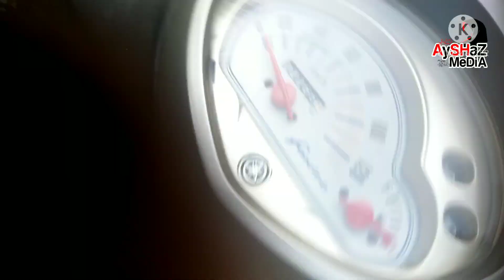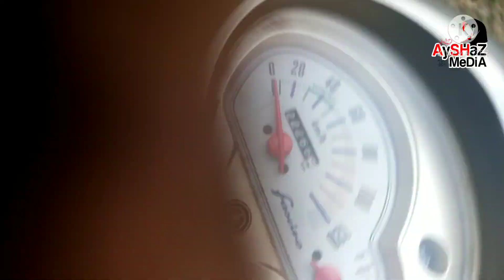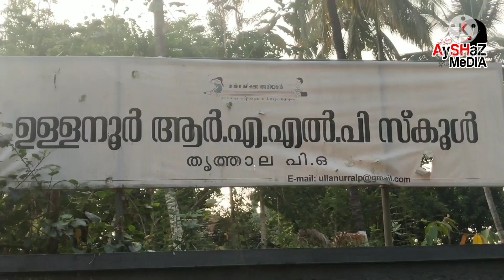😍എന്റെ പഴയവീടും കുറച്ച് നല്ല ഓർമ്മകളും😍 /Small Entertainment Vlog❤